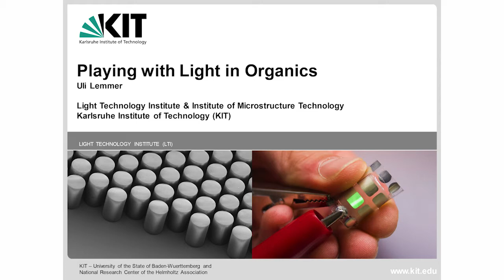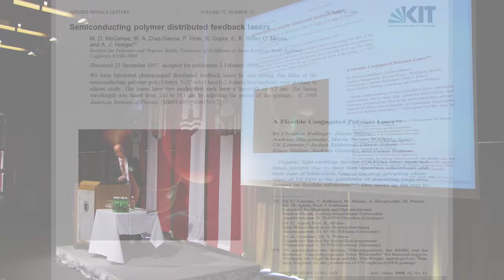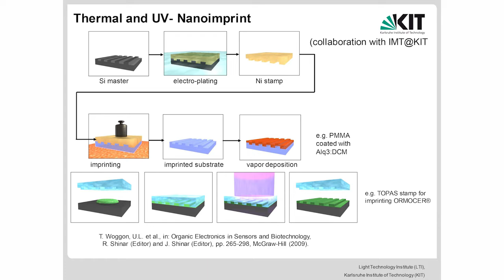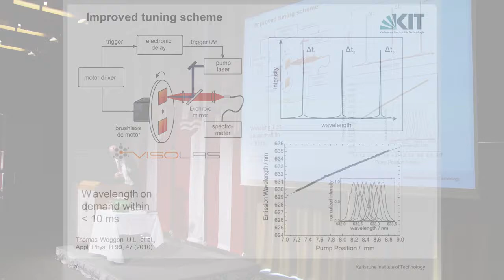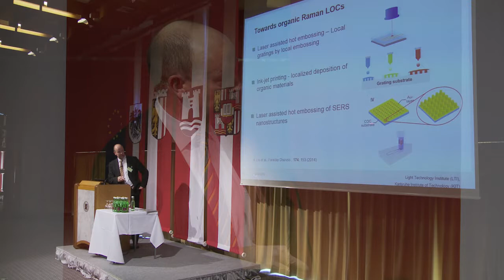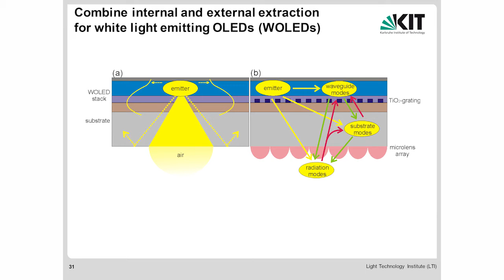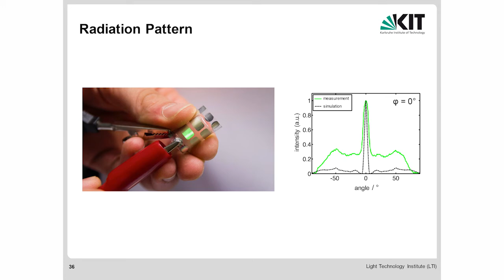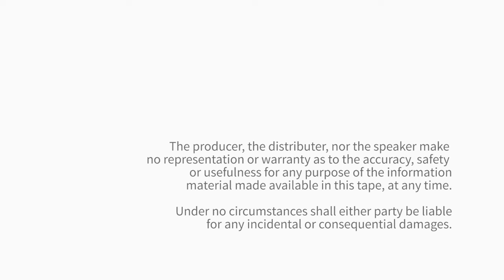Uli Lemmer "OLEDs AND ORGANIC LASERS"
ALAN J HEEGER 80TH. BIRTHDAY SYMPOSIUM LINZ 2016